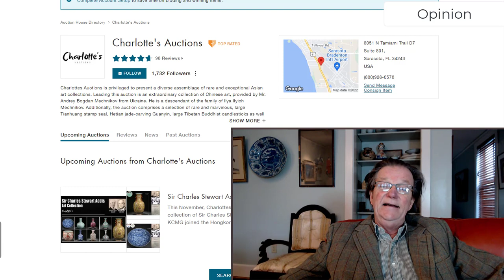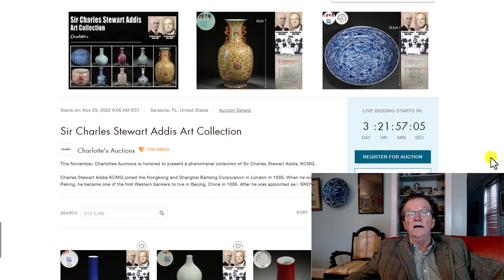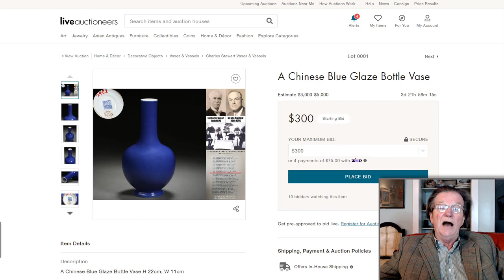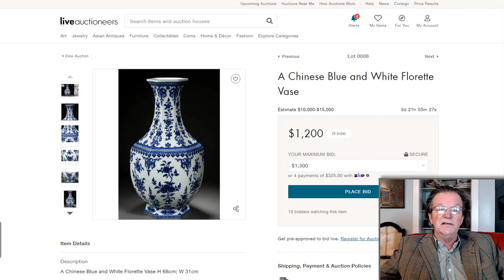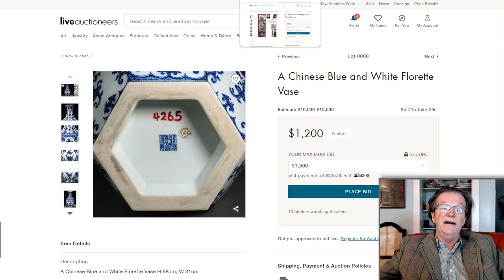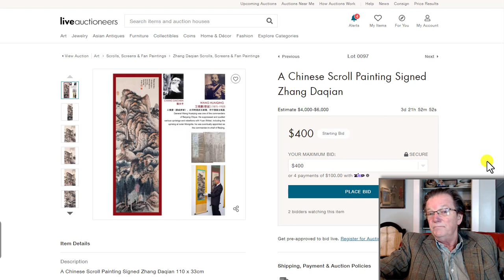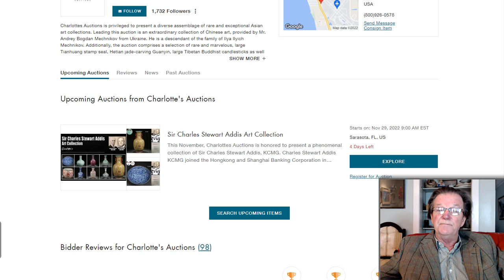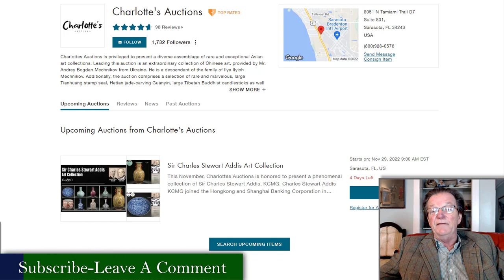Imperial Copies From Charlotte's Auctions With Fake Provenance To Charles Addis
An auction of copies of Chinese porcelain Imperial wares attributed to Sir Charles Addis. Unfortunately for the auctioneer, no one told him Sir Charles Addis was never a collector of Imperial wares, his sone was a collector of Chinese porcelain, but was solely interested in Ming and Yuan porcelains all of which are in the British Museum and have been there for nearly half a century.

Auction News,
Collecting Antiques
Chinese art Auction Houses
Antique Markets